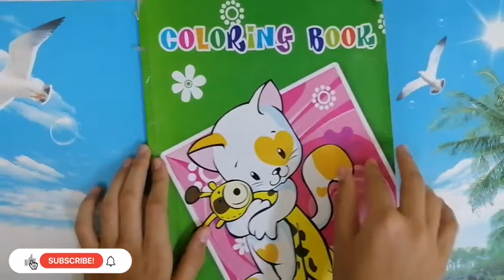رسومات مذهلة للتلوين♥️♥️😍 Drawing for children